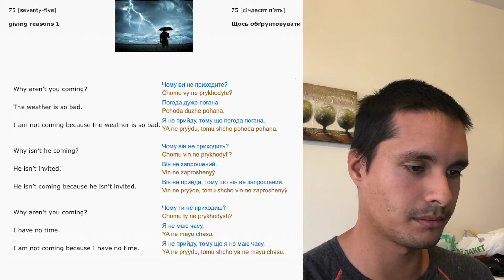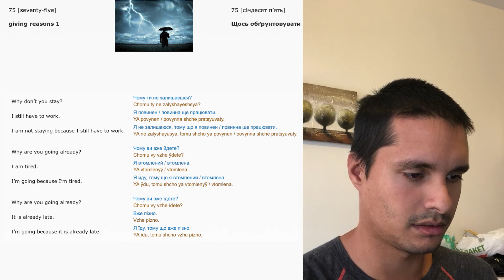Learning Ukrainian #75 Giving reasons 1